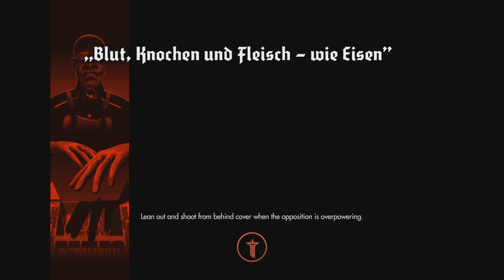Wolfenstein: The New Order | Part #05 | escaping the asylum.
The game takes place during 1960 in a world in which the Nazis won the Second World War. The player assumes the role of series protagonist William "B.J." Blazkowicz, voiced by Brian Bloom, who is tasked with launching an "impossible" counter-offensive against the Nazi powers that have taken over the world. Set in Europe, The New Order will have players infiltrating Nazi strongholds and battling legions of enemies, while taking control of "super weapons" that the Third Reich has used to dominate Earth.